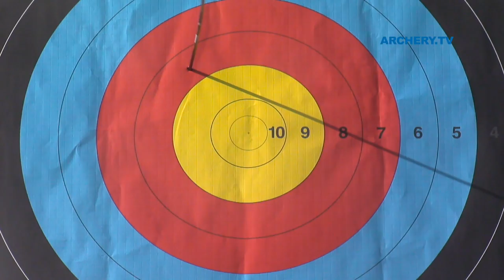Hideki Kikuchi v Moha v Khairul Anuar Mohamad– recurve men gold | Asian Archery Championships 2011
Uncut Match from the17th Asian Archery Championships in Teheran (IRI)
Men Individual  Recurve Gold Match -  KIKUCHI Hideki (JPN) vs MOHAMAD Khairul Anuar (MAS)